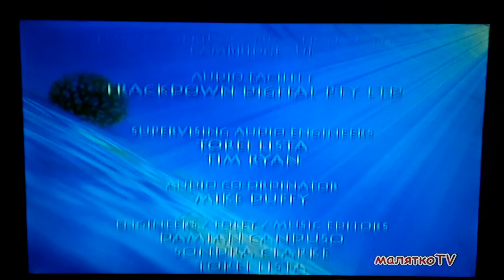Junior/Victory Media Group/Yoram Gross/EM.TV (2000) [Малятко TV, 18.03.2023]